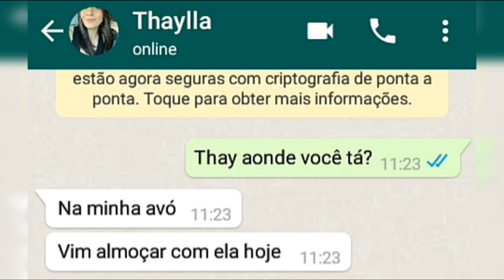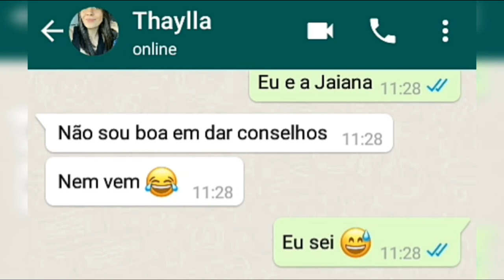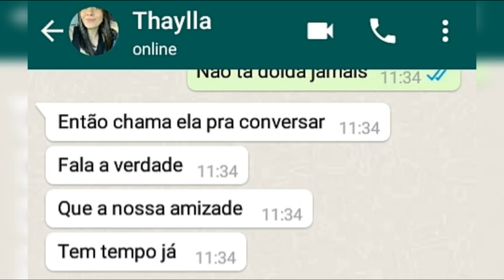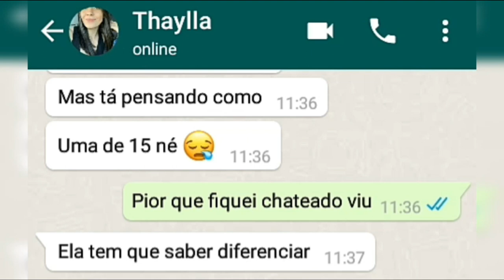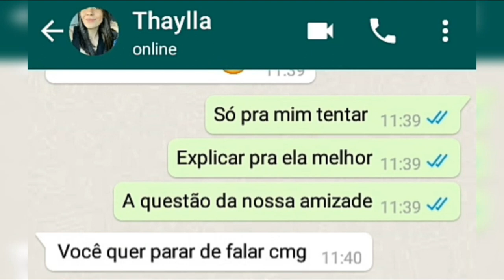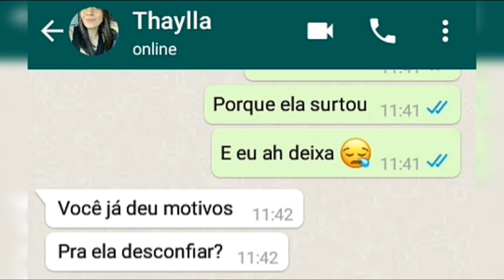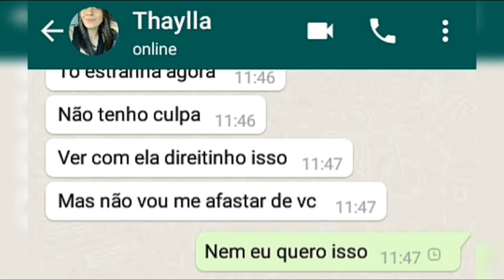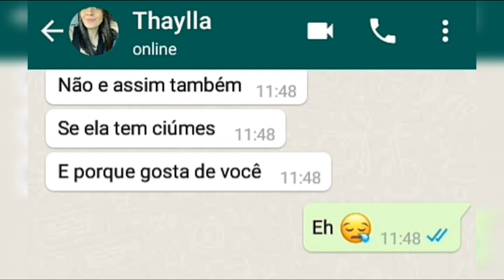ELA TEM CIÚMES DA MELHOR AMIGA DELE! 🥺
Gosta de conversas de whatsapp? Ela tem ciúmes da melhor amiga dele, no vídeo de hoje um garoto conheceu uma pessoa e está gostando muito dela, porém ela tem ciúmes da sua amiga. Kaiki resolveu chamar a amiga para contar pra ela, porque ele não quer parar de ficar com Jaiana e nem se afastar da melhor amiga. Thaylla ficou surpresa porque não tem motivos pra ficante do amigo desconfiar dela, ela disse que não vai abrir mão da amizade deles e que ele tem que sentar e conversar com Jaiana para explicar tudo. Kaiki diz que vai conversar com a ficante e ver como fica, mas já afirmou que a menina não vai entender e nem aceitar a amizade deles, porque ela e muito ciumenta.

➤ INDICAÇÃO:
Receba dinheiro do YouTube de um jeito fácil e rápido.
Essa empresa usa a cotação do dólar comercial do dia!

➤ CRÉDITOS:
Sobre a música do vídeo:

FOTO USADA NO VÍDEO:
A imagem foi pega no Pinterest e está sendo usada apenas como personagem
Caso seja de sua autoria, entre em contato que a remoção e imediata